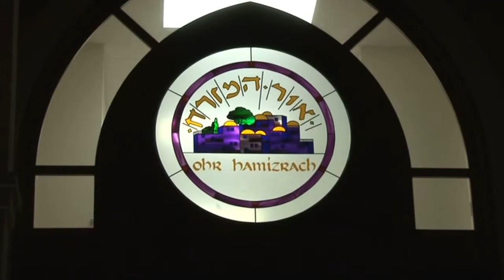Baltimore Police Officer Helps Jewish Community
The city of Baltimore, in the eastern United States, is known as "a city of neighborhoods." It's the 21st largest city in the U.S. and has 225 different neighborhoods. Some 100,000 Jews live in the city. One of its oldest neighborhoods, Park Heights, has a substantial Jewish population. To provide support and a sense of security to its residents, the Baltimore police department has a special Jewish Liaison.